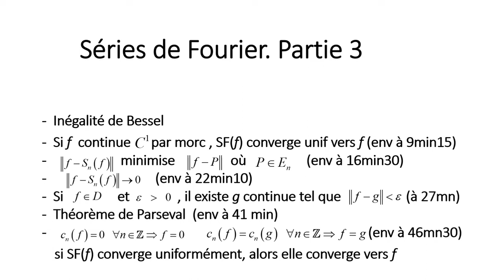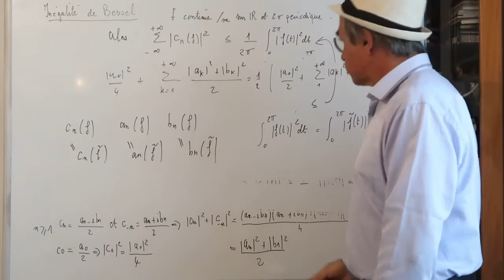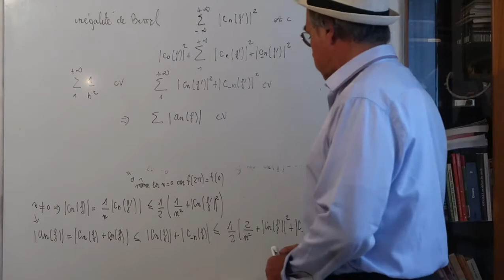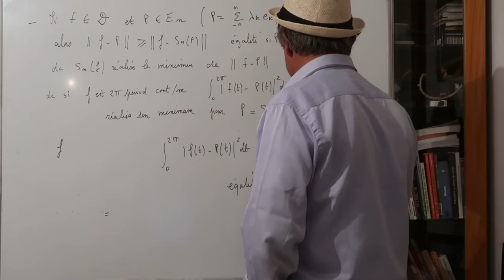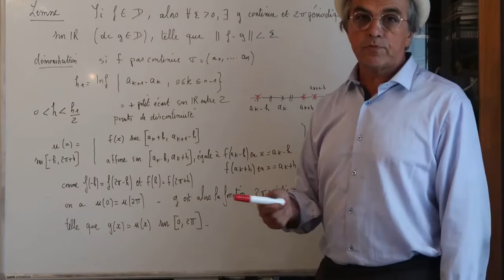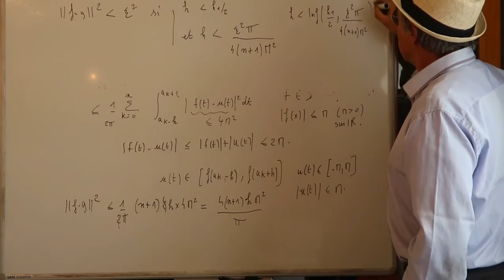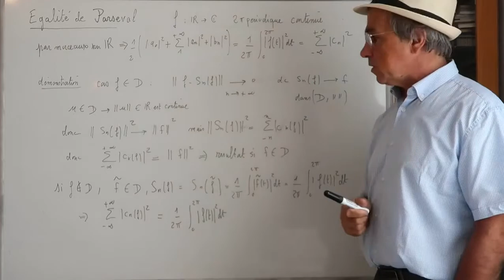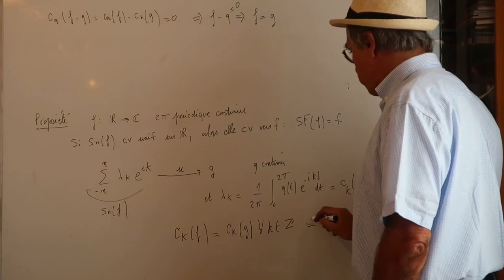CH78 Séries Fourier Lebesgue Dirichlet Bessel Parseval Cesaro Fejer Stone Weierstrass Partie3 / 4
Série de Fourier
Polynômes et séries trigonométriques. Coefficients de Fourier et séries de Fourier. Convergence. Parité. Lemme de Lebesgue. Théorème de Dirichlet. Inégalité de Bessel. Égalité de Parseval. Utilisation d'un espace Hermitien.
Convergence en moyenne de Césaro. Théorème de Féjer. Théorème de Weierstrass (version trigonométrique) et Théorème de Stone-Weierstrass (polynômes)
Cours d'analyse et d'algèbre mathématiques. Niveau Bac+1